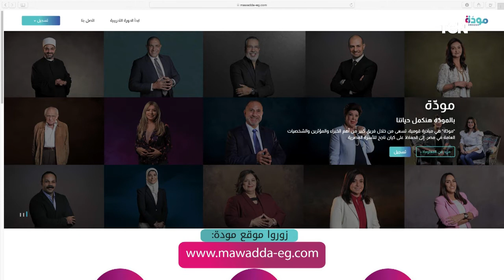مودة ورحمة| إزاي حياتك الزوجية تنجح عن طريق "التجربة" الحلقة الـ 29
مودة_ورحمة | إزاي حياتك الزوجية تنجح عن طريق "التجربة" الحلقة الـ 29 مع الدكتور عمرو الورداني .. مودة ورحمة هو برنامج ضمن مبادرة «مودّة» التي أطلقها الرئيس عبدالفتاح السيسي في المؤتمر السادس للشباب، وكلف بها وزارة التضامن الاجتماعي للعمل على تأهيل الشباب والفتيات المقبلين على الزواج والحد من الارتفاع المطرد في أعداد حالات الطلاق بالمجتمع المصري.